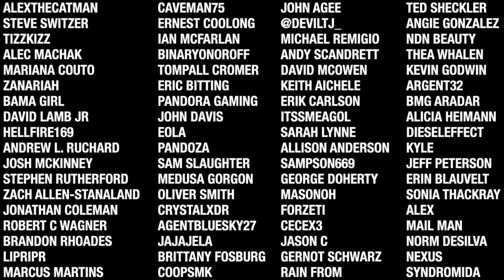7 Days To Die - G9's Taco Truck EP10 - Horde Every Night